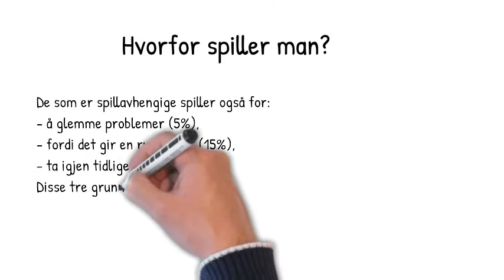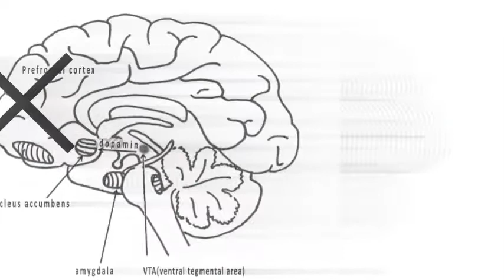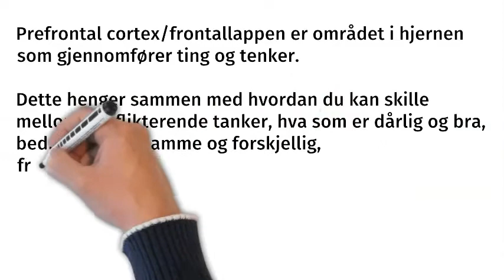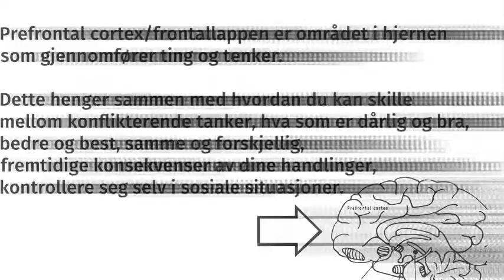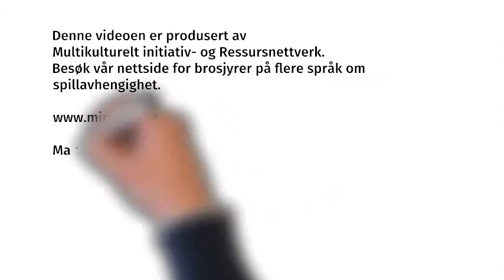Forstå pengespillavhengighet (og hvordan hjernen lurer de som er avhengige!)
I denne videoen vil du lære om pengespillavhengighet. I løpet av videoen vil du forstå hvorfor det er vanskelig å slutte med spill fordi hjernen endrer seg når man er avhengig av noe, uansett hva. Og du vil få de siste tallene på pengespillavhengighet i Norge: Hvor mange gjelder det? Hvem er mest utsatt og hva du kan gjøre for å få hjelp.